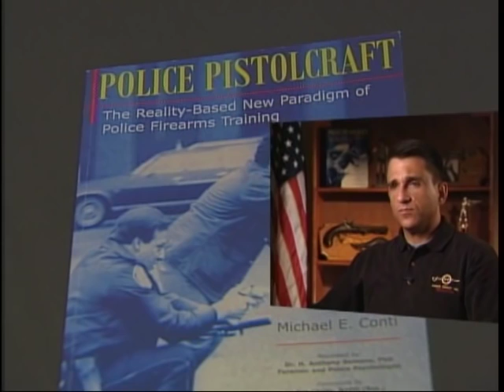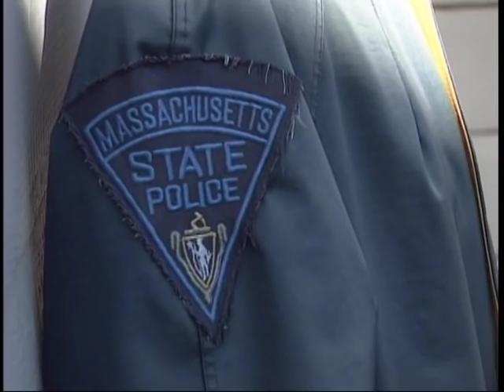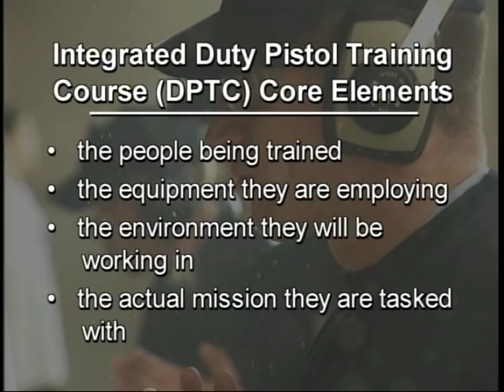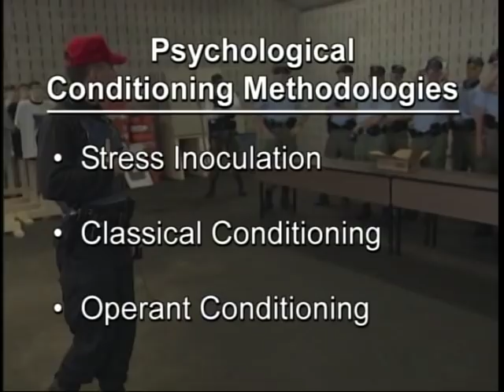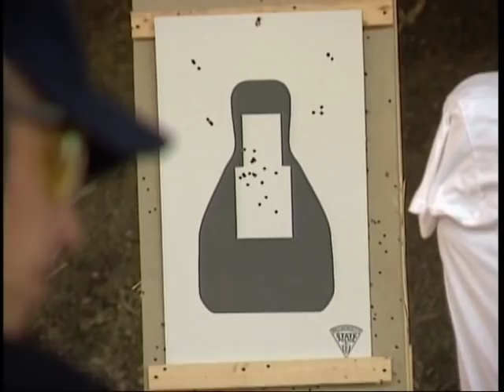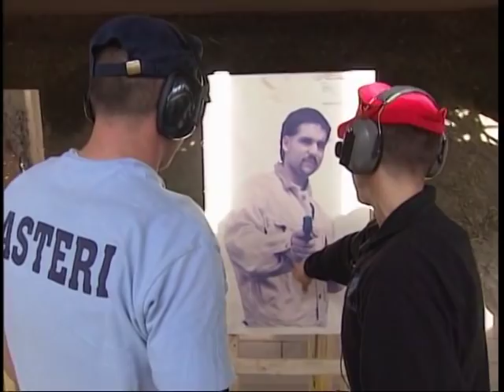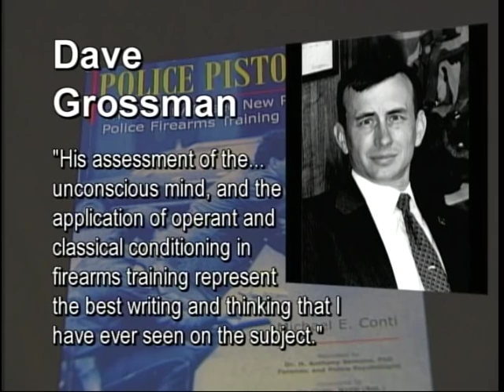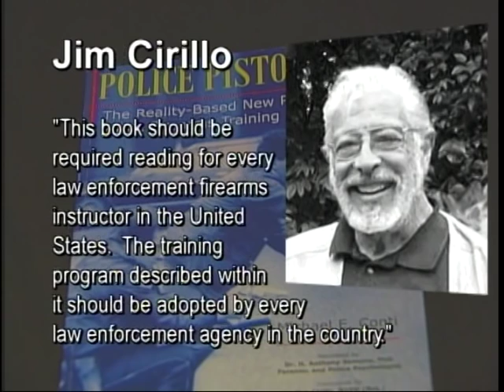POLICE PISTOLCRAFT ® Part III: The New Paradigm of Police Firearms Training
In this video, Mike Conti explains the rationale behind the development and administration of the New Paradigm Police Firearms Training Program. Includes footage from the original "House of Horrors" course he conducted at the Massachusetts State Police Academy.

The books, POLICE PISTOLCRAFT and THE OFFICER'S GUIDE TO POLICE PISTOLCRAFT are available from Amazon and in an instant downloadable format. for more information.

Thanks to Calibre Press and LETN for their excellent work on this project; and a special thanks to Bill Quiett who got what we were doing and brought the ideas to the screen in a cogent, streamlined format.

All copyrights apply.